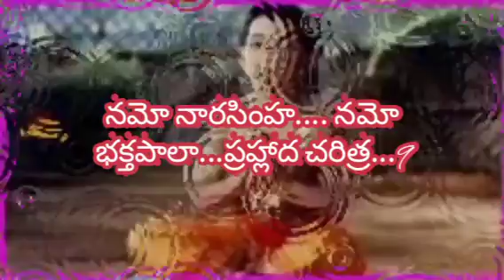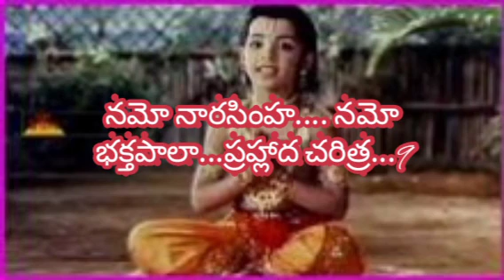నమో నారసింహ.... నమో భక్తపాలా...ప్రహ్లాద చరిత్ర...9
వివరణ వెల్లంకి శ్రీ లక్ష్మి గారు